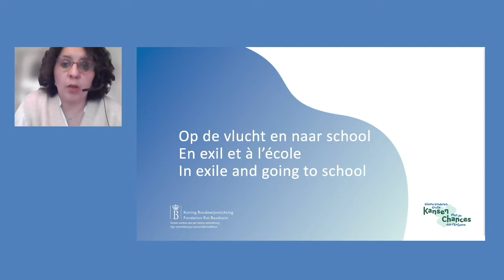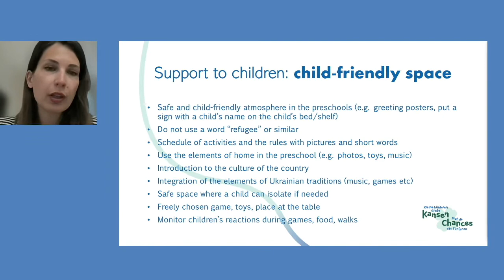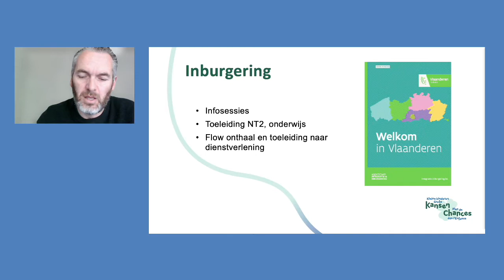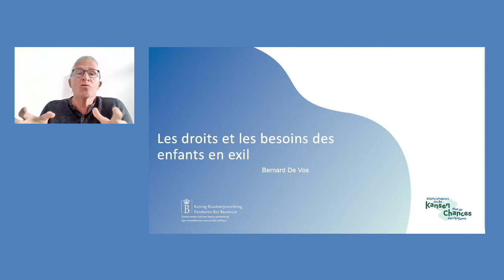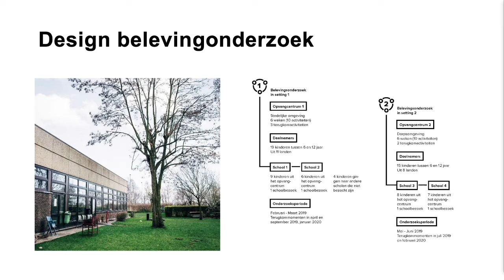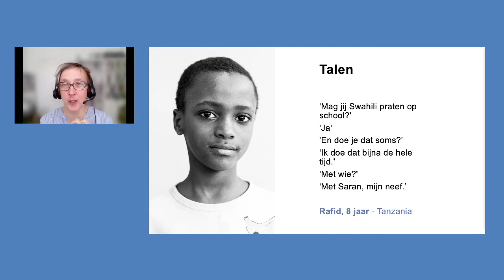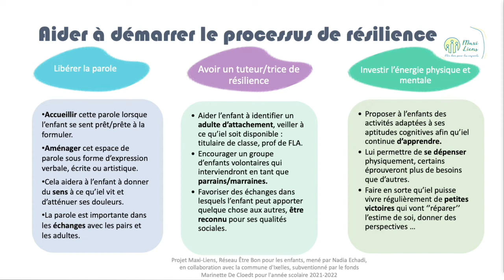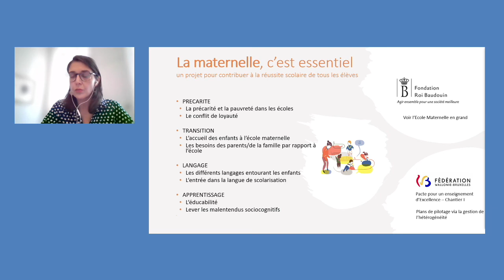Special topic Oekraïne - Op de vlucht en naar school - meekijken door de ogen van kinderen